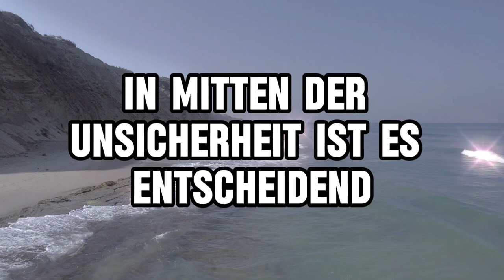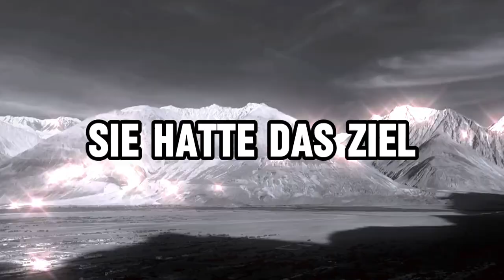Engel sagt💌 Diese Person hat Gott ein Versprechen über Sie gegeben...! Botschaft von Engeln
Hallo zusammen, willkommen auf unserem Kanal, der sich auf Spiritualität und Engelsbotschaften spezialisiert hat. Hier haben Sie Zugang zu täglichen Lehren, die Ihre Seele nähren und Ihre Verbindung mit dem Göttlichen stärken. In diesem heiligen Raum finden Sie kraftvolle Dekrete und Botschaften direkt von den Engeln und Erzengeln. Diese Botschaften tragen eine Energie der Autorität, Fülle, Positivität, Liebe und Kraft in sich, einschließlich Segen für Ihre Reise der inneren Transformation.

Denken Sie daran, dem Prozess zu vertrauen, für die Botschaften der Engel empfänglich zu bleiben und offen dafür zu sein, die göttliche Liebe und Führung zu empfangen, die für Sie bestimmt ist. Seien Sie versichert, dass Sie unendlich geliebt werden und dass Gott immer an Ihrer Seite ist und Sie auf der Suche nach Wahrheit, innerem Frieden und spiritueller Erfüllung führt. Vielen Dank, dass Sie hier sind und Teil dieser spirituell suchenden Gemeinschaft sind. Gemeinsam werden wir wachsen und uns spirituell weiterentwickeln. Bleiben Sie bis zum nächsten Video ruhig und im Licht.